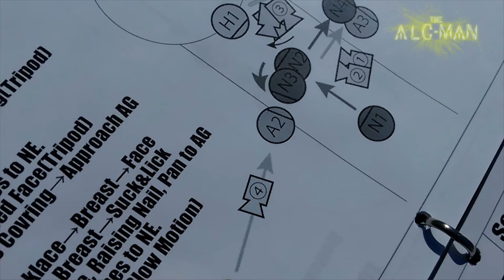THE ALC-MAN Production Announcement／『アルクマン』制作発表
After his arch nemesis Booze The Great comes back from Alcohol Hades, a retired Alc-Man, a superhero who transforms by drinking alcohol to save the world from alcoholic monsters, is forced to train his rebellious minor daughter to follow in his footsteps in order to protect herself.

▶ 株式会社オオサワコーポレーション／Ohsawa Corporation Inc.